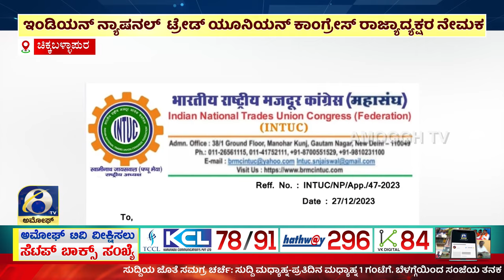ಅಮೋಘ್ ನ್ಯೂಸ್ | Amoggh T.V | @8PM | 02-01-2024